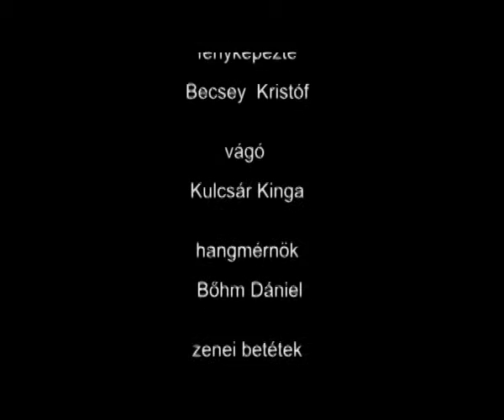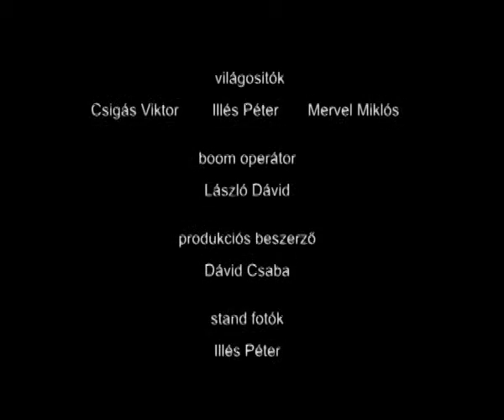Kópé Attila: Fölösleges ember (Short) 2009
Irta, Rendezte:
Kope Attila
Operator:
Becsey Kristof
Vago:
Kulcsar Kinga
Szereplok:
Szabados Mihaly, Selmeczi Bea, Wahorn Matzaa, Xantus Janos